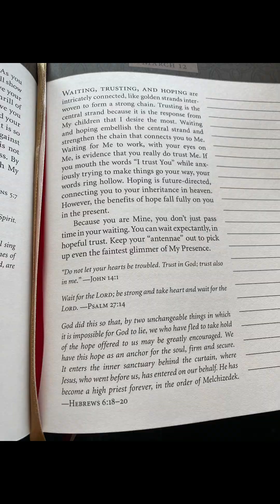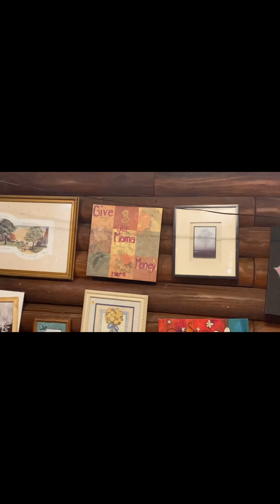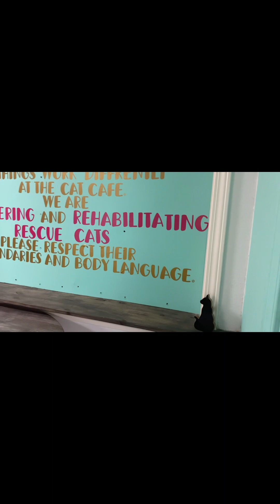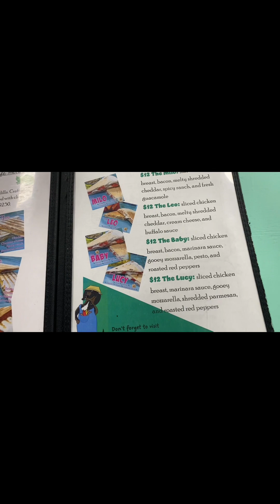Sunday Funday in Branson (look in description)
It began with devotions with Dick and Virginia and then we went to their church for the worship service and communion. After that we went across the street to Hannah’s church and had a great time of worship. I was able to meet Phil Hastie and his wife for the first time. sister Hastie said they had not been there in a couple years. It was quite an honor to meet these precious people. His parents were my parents’ pastors and his dad performed the marriage ceremony for my parents in 1949. ￼Phil and my Uncle Dick grew up together and got into some tro￼uble together too. 😜

After we had a wonderful lunch with Dick and Virginia w roast and potatoes and carrots and dessert,  Hannah drove me to ￼ a store called  Joe Mamas. Very cute store. If you want to see some of their nicer things you can go online at mojoemamas.com. The owner has quite a story to tell. Very kind ladies.

Then Hannah and I spent time at a place called Mocha and Meow. You paid five dollars each to pet cats for 15 minutes. They are special kitties who are rescues and many of them are adopted. You can also buy coffee and other deli dishes there.

We ended the day w some wonderful pizza, ice cream and cookies. My uncle and aunt love to feed us! I hope I don’t gain too much more weight. 😋We played Skip￼-Bo with Dick and Virginia. I am not very good at it, ￼but we had a good time.

It was a Sunday Funday!